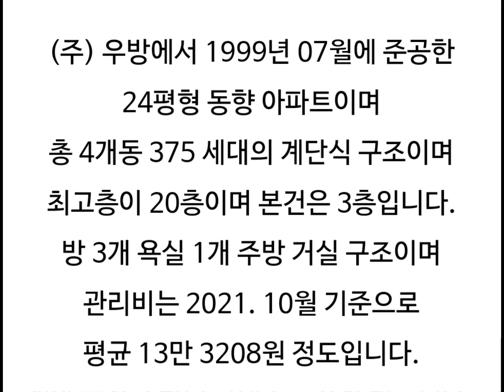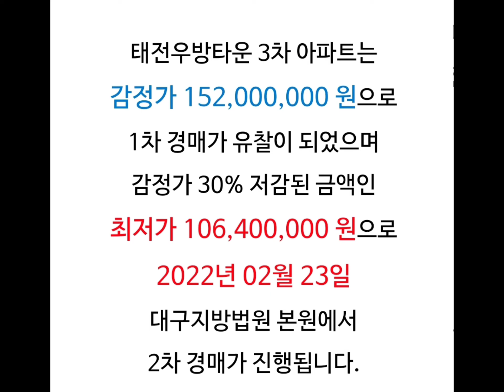태전우방타운3차 태전3차우방타운 대구아파트경매 대구북구아파트경매 대구북구아파트시세 북구태전동아파트시세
대구 북구 태전동 태전우방타운 3차 아파트 경매